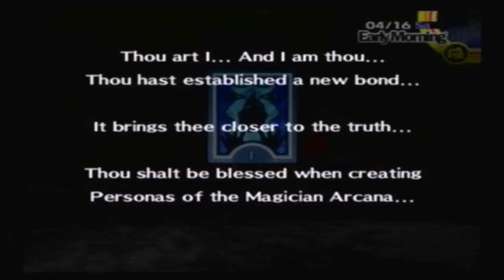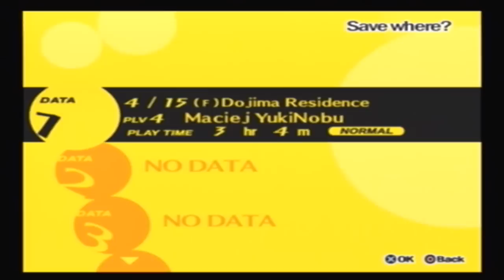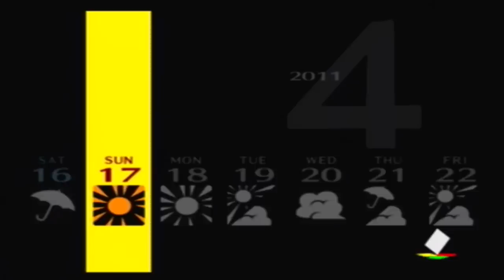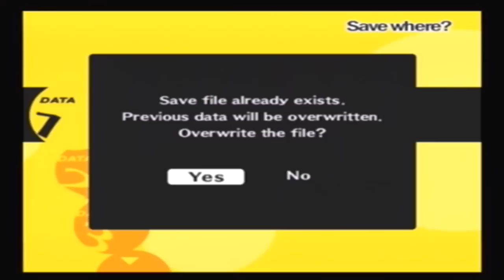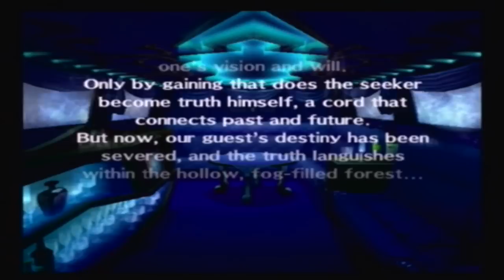Let's Play Persona 4 Episode 4: That Mini boss is a Grubby Bitch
Uhh ya Looks like we need to go a teensy but slower through the dungeons. Also grubby bitch is the new best insult ever.

Lets play LP Let's Play  P4 Persona 4 Yosuke Hanamura Chie Satonaka Yukiko Amagi Kanji Tatsumi Rise Kujikawa Naoto Shirogane Teddie Ryotaro Dojima Nanako Dojima The Catalyst Maciej SHOT Persona 4 drinking games walkthough episode 4 part 4